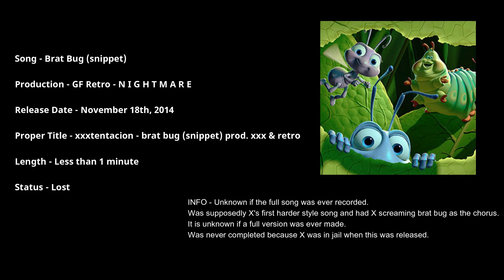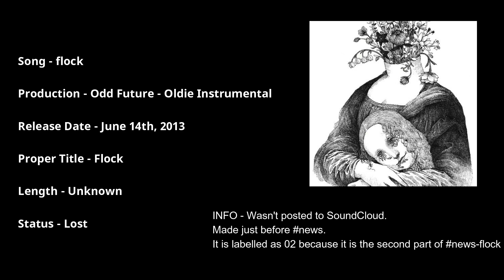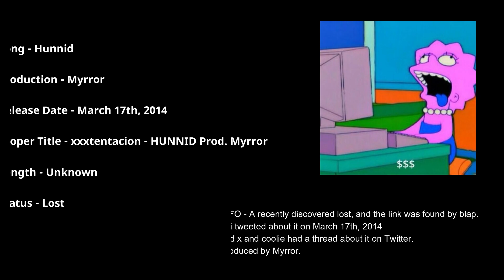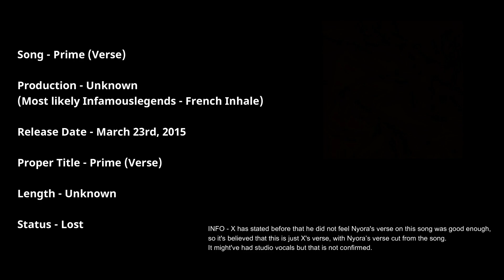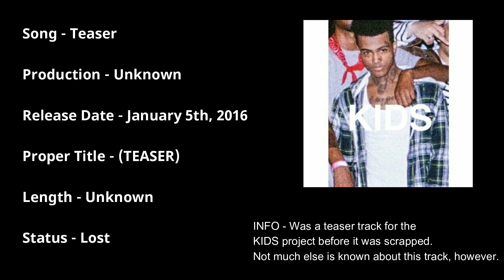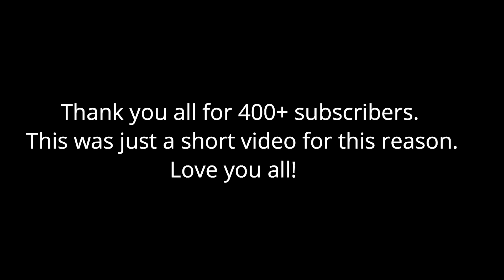XXXTENTACION Lost Songs List *Check Description*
🔖 𝐔𝐩𝐝𝐚𝐭𝐞𝐝 𝐋𝐨𝐬𝐭 𝐒𝐨𝐧𝐠𝐬 𝐋𝐢𝐬𝐭:

 *𝙇𝙊𝙎𝙏* 1) 21 (acapella) - 0:11
 *𝙁𝙊𝙐𝙉𝘿* 2) 3̶a̶m̶ ̶(̶f̶r̶e̶e̶s̶t̶y̶l̶e̶)̶ -
 *𝙇𝙊𝙎𝙏* 3) 1998 (acapella) - 0:33 ❗ 𝘐𝘵 𝘶𝘴𝘦𝘴 "𝘉𝘪𝘨 𝘗𝘶𝘯𝘪𝘴𝘩𝘦𝘳 𝘧𝘦𝘢𝘵. 𝘍𝘢𝘵 𝘑𝘰𝘦 - 𝘋𝘦𝘦𝘱 𝘊𝘰𝘷𝘦𝘳 98" 𝘢𝘴 𝘵𝘩𝘦 𝘪𝘯𝘴𝘵𝘳𝘶𝘮𝘦𝘯𝘵𝘢𝘭 ❗
 *𝙇𝙊𝙎𝙏* 4) Brat Bug (Snippet) - 0:45
 *𝙇𝙊𝙎𝙏* 5) Breath Slow - 0:57
 *𝙇𝙊𝙎𝙏* 6) Chapter 2 - 1:08
 *𝙇𝙊𝙎𝙏* 7) Cum - 1:21
 *𝙇𝙊𝙎𝙏* 8) Elegant - 1:31
 *𝙇𝙊𝙎𝙏* 9) Flock - 1:44
*𝙁𝙊𝙐𝙉𝘿* 10) G̶a̶n̶g̶ ̶C̶y̶p̶h̶e̶r̶ ̶F̶r̶e̶e̶s̶t̶y̶l̶e̶ -
 *𝙁𝙊𝙐𝙉𝘿* 11) G̶n̶a̶r̶l̶y̶ ̶F̶r̶e̶e̶s̶t̶y̶l̶e̶ ❗ 𝘐𝘵 𝘶𝘴𝘦𝘴 "Khaed - Trap Pope" 𝘢𝘴 𝘵𝘩𝘦 𝘪𝘯𝘴𝘵𝘳𝘶𝘮𝘦𝘯𝘵𝘢𝘭 ❗
 *𝙇𝙊𝙎𝙏* 12) Hoe - 2:18 ❗ 𝘐𝘵 𝘶𝘴𝘦𝘴 "𝘙𝘦𝘥𝘯𝘢𝘳𝘧 𝘑 𝘊𝘰𝘭𝘦 𝘛𝘺𝘱𝘦 𝘉𝘦𝘢𝘵" 𝘢𝘴 𝘵𝘩𝘦 𝘪𝘯𝘴𝘵𝘳𝘶𝘮𝘦𝘯𝘵𝘢𝘭 ❗
 *𝙇𝙊𝙎𝙏* 13) Hunnid - 2:30
 *𝙇𝙊𝙎𝙏* 14) Icy - 2:41
 *𝙇𝙊𝙎𝙏* 15) John Carpenter - 2:53
 *𝙇𝙊𝙎𝙏* 16) News - 3:05
 *𝙇𝙊𝙎𝙏* 17) Ok Freestyle - 3:16
 *𝙇𝙊𝙎𝙏* 18) Prime Verse - 3:27
 *𝙇𝙊𝙎𝙏* 19) Question Mark - 3:38
 *𝙁𝙊𝙐𝙉𝘿* 20) R̶e̶d̶ - ❗ Red was Red light lie, just a different name, lol❗
 *𝙇𝙊𝙎𝙏* 21) Red Light Lie - 4:02
 *𝙁𝙊𝙐𝙉𝘿* 22) R̶o̶l̶l̶i̶n̶g̶ - ❗Rolling is just an instrumental and not a song❗
 *𝙇𝙊𝙎𝙏* 23) Ruffneck Snippet - 4:25
 *𝙇𝙊𝙎𝙏* 24) SDS Snippet - 4:37
 *𝙁𝙊𝙐𝙉𝘿* 25) S̶o̶u̶n̶d̶s̶ ̶O̶f̶ ̶T̶h̶e̶ ̶M̶e̶l̶t̶i̶n̶g̶ ̶P̶o̶t̶ ̶Y̶X̶X̶X̶N̶Z̶ ̶T̶W̶I̶S̶T̶ -
 *𝙇𝙊𝙎𝙏* 26) Teaser - 5:00
 *𝙇𝙊𝙎𝙏* 27) The End Is Nigh - 5:11
 *𝙇𝙊𝙎𝙏* 28) The Shuttle - 5:23
 *𝙇𝙊𝙎𝙏* 29) Who Shot Ya - 5:34
*𝙁𝙊𝙐𝙉𝘿* 30) W̶h̶o̶r̶e̶s̶ ̶O̶n̶ ̶T̶h̶e̶ ̶B̶o̶a̶r̶d̶s̶ -